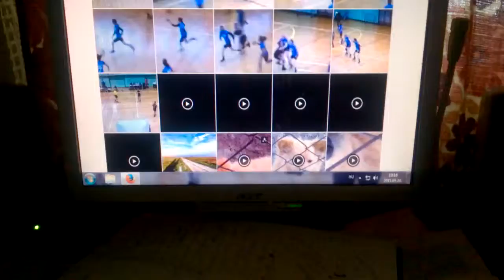A Bács-Kun Sport, a Pro-Sport és a Bács-Kun Sport-TV megújul...